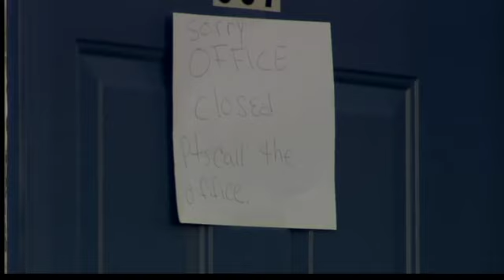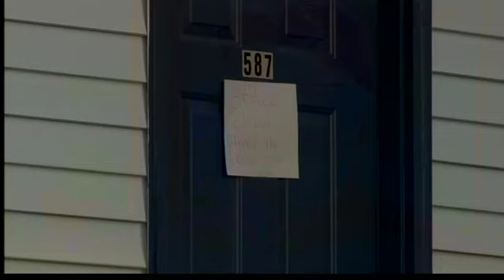Dr. arrested for sexually assaulting 1 patient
An East Hartford physician was arrested Tuesday, after allegedly sexually assaulting a patient during an office visit late last year.